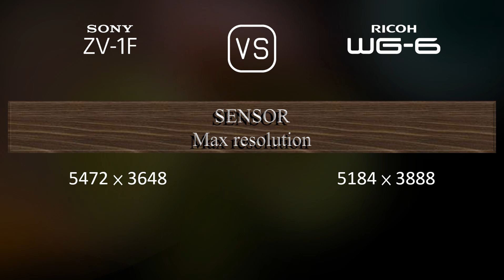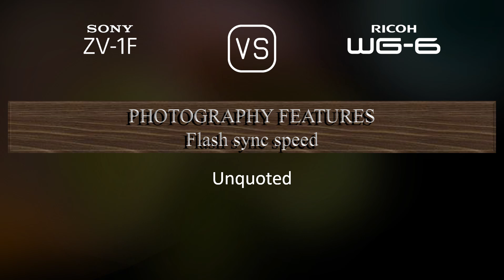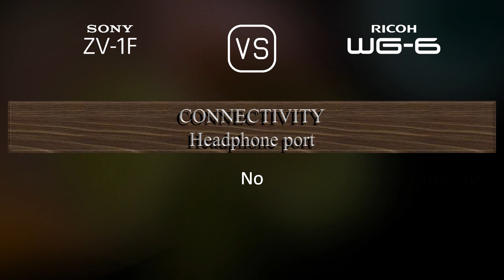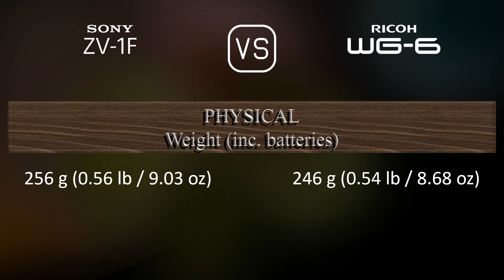Sony ZV-1F vs. Ricoh WG-6: A Comparison of Specifications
This video overviews the Sony ZV-1F and the Ricoh WG-6 in a parallel comparison of specifications.

00:25 LAUNCH
00:33 BODY
00:40 SENSOR
01:01 IMAGE
01:16 OPTICS & FOCUS
01:55 SCREEN
02:13 PHOTOGRAPHY FEATURES
03:06 VIDEOGRAPHY FEATURES
03:20 STORAGE
03:24 CONNECTIVITY
03:49 PHYSICAL
04:07 MISC